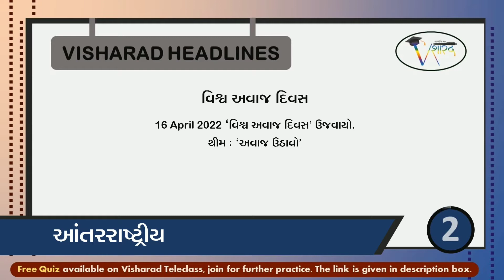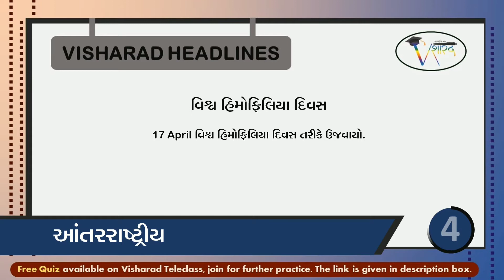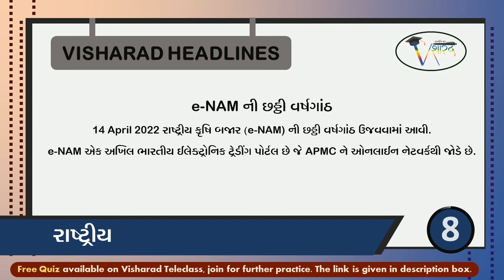Visharad Headlines 18th April 2022 news current visharad headlines